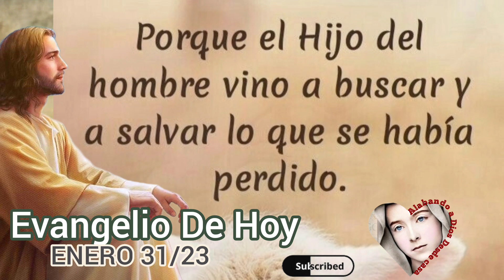Evangelio De Hoy 31 De Enero 2023